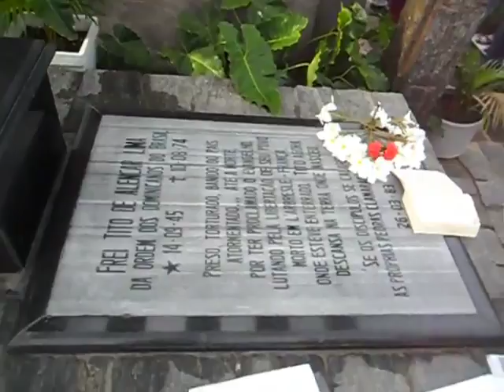Celebração em homenagem à memória de frei Tito